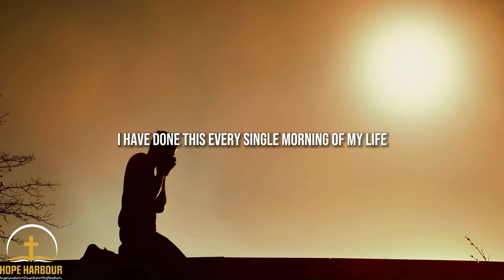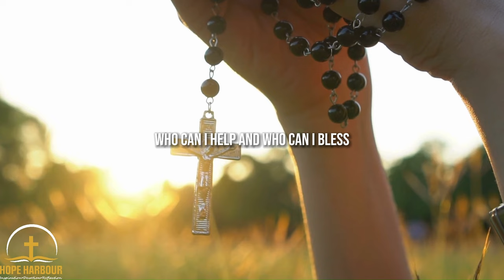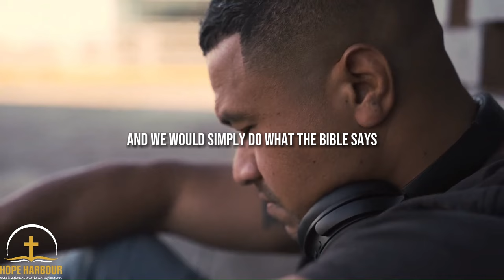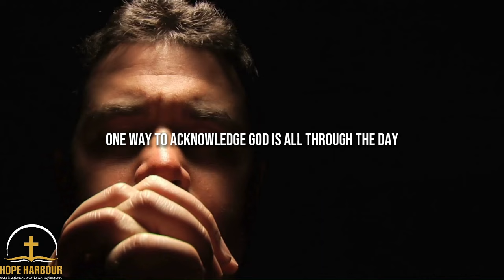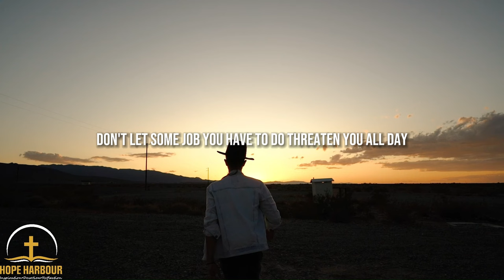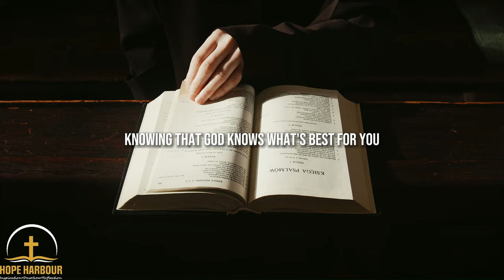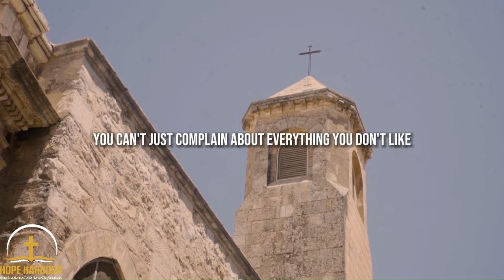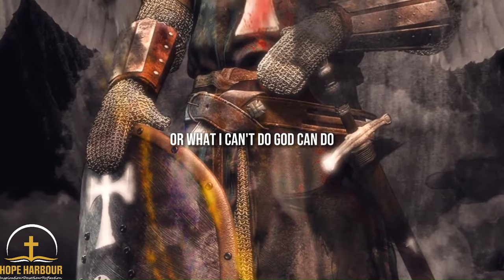MORNING MOTIVATION: GOD'S LOVE FOR YOU - Inspirational Video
Explore the boundless love of God on Hope Harbour Channel. Dive into profound truths and personal anecdotes that renew faith and inspire hope. Embrace overwhelming compassion.

"And we know that God causes everything to work together for the good of those who love God and are called according to His purpose for them." Romans 8:28 NLT

▶️Speakers:
Joyce Meyer
Joel Osteen